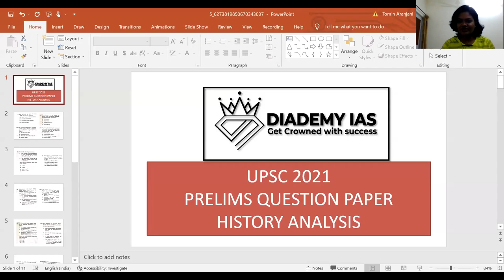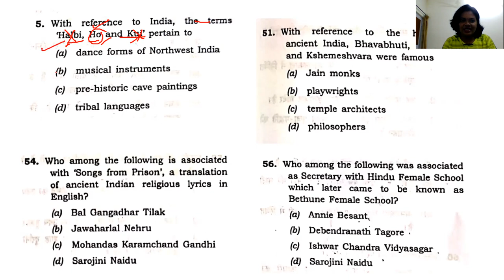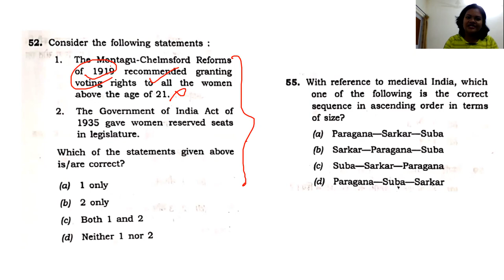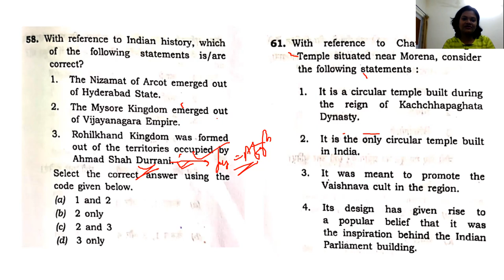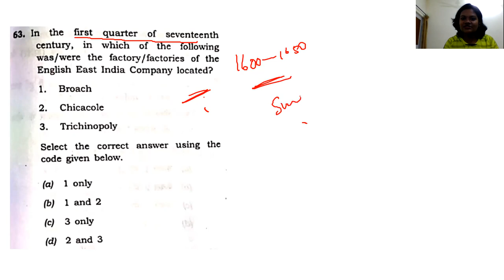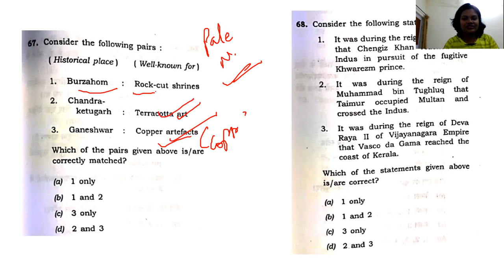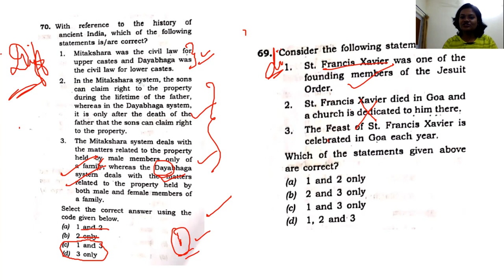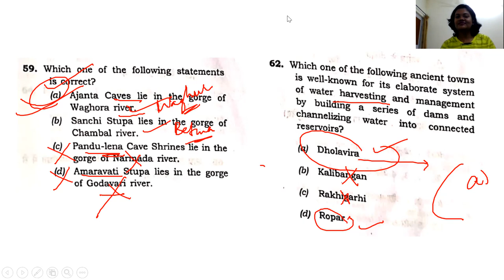Prelims 2021 History, Art & Culture Questions (Trend, Analysis, Explanation) by DIADEMY ! UPSC IAS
In this video lecture we discussion of previous years' questions paper on History, Arts & Culture.

📣 Know 25+ secrets to score 450+ in GS Mains 2021 & 2022
✅Attend 3 Days workshop  ✅ Give aways worth Rs 10,000